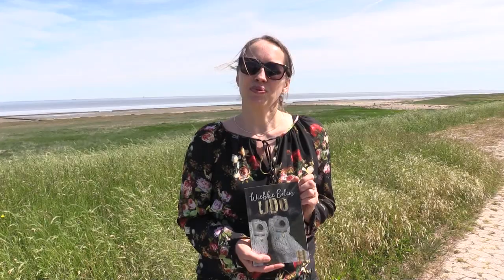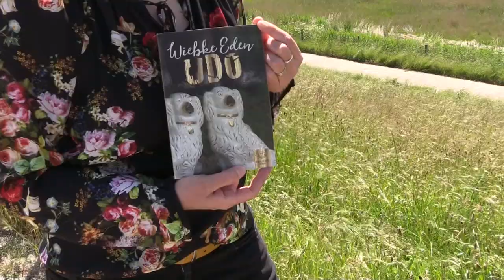Bübül Verlag Berlin: Wiebke Eden und ihre Erzählung "Udo"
Der Bübül Verlag Berlin stellt sich vor: Schriftstellerin Wiebke Eden spricht über ihre Erzählung "Udo" und liest daraus vor. Live am Deich in Friesland, wo sich die leise, aber eindringliche Geschichte ereignet. Ein Sommer auf dem Land, der letzte der Kindheit vielleicht: Die Erzählerin registriert Dinge, die sich zwischen ihrer Mutter und den Männern ereignen, die sie nicht deuten kann. Und sie erlebt, wie ihre Mutter Partei ergreift für Udo, den Sonderling, den Außenseiter.

Dort findest du auch mehr Informationen über Wiebke Eden und ihre anderen Bücher beim Bübül Verlag Berlin.
oder in deiner Lieblingsbuchhandlung: ISBN-13: 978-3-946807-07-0

Wir danken Jürgen Eden, Wiebke Edens Vater, der diesen Film so schön gemacht hat!

2016 gegründet, bietet der unabhängige Verlag der Schriftstellerin Tanja Langer künstlerisch gestaltete Bücher für Groß & Klein.